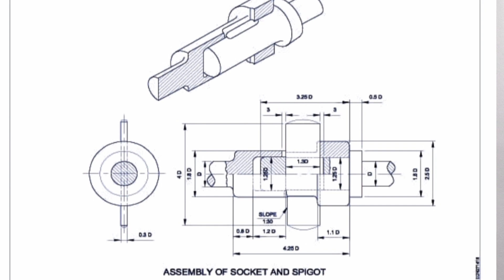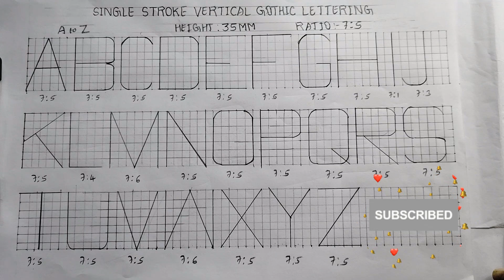Single Stroke Capital Vertical Gothic LETTERING In Kannada ED part-1#engineering drawing lettering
Namaste,

"ಕನ್ನಡದಲ್ಲಿ ಸಂಪೂರ್ಣ ಮಾಹಿತಿ ಲೆಟರಿಂಗ್ ಟಾಪಿಕ್".

Welcome to @pankajmecheddrawing, Today we will learn how to write  Single stroke capital vertical GOTHIC LETTERING in KANNADA explained in  very easy way and this video is useful for ITI, Diploma and BE Students..

In this video, I  have explained crucial points about LETTERING that you won't find elsewhere. It could be extremely valuable to everyone.

'Master the art of  Engineering Drawing Lettering with precision and clarity!
"Ready to elevate your technical drawings , join us Lettering part-1 ,where we unravel the secrete of Lettering Mastery. Discover Unique techniques, tips and Tricks to transform your creation from Ordinary to Extraordinary".

  In this video I will teach u  how to write single stroke capital vertical GOTHIC  LETTERS IN KANNADA,  I'm making the series of  videos on LETTERING , This is the FIRST part of it, this video has something for everyone.